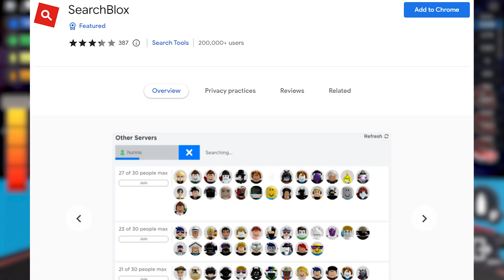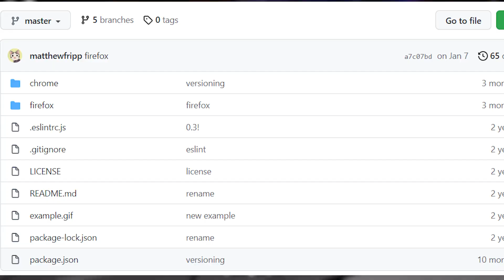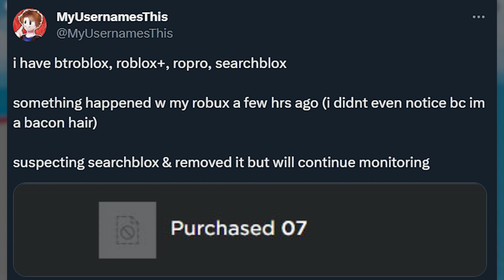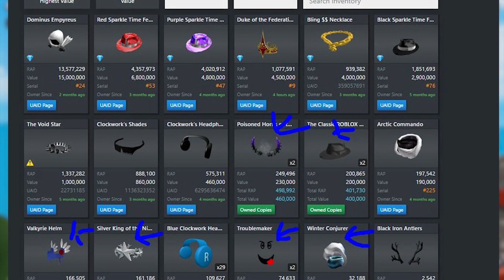The SCARIEST Incident In Roblox History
The SCARIEST Incident In Roblox History - To celebrate Halloween around the corner, we made a video about one of the scariest incidents in Roblox history. It's not necessarily scary in terms of "spooky", but more in the term of "creepy" as we take a look at something that REALLY happened to Roblox players that showed you that people's intentions are not always what they may seem...